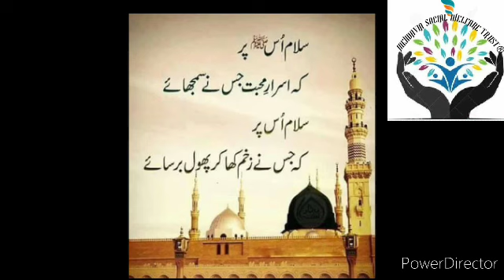darood o salam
FAREED AHMED KHAN